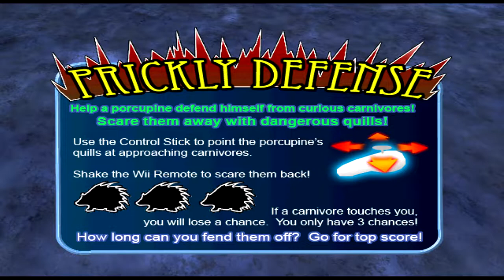BONUS Minigames! (That All Suck!) | Wild Earth: African Safari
I humbly apologize for the muted rhythm game. YouTube didn't flag it for copyright until it was too late to fix.

Welcome to Safari Sundays!
In this wild episode of Wild Earth: African Safari we check out the awful bonus minigames!

This game is the wii release of Wild Earth: Photo Safari (2006). From what I can tell, they are the same game with only minor differences.

Wild Earth is a safari video game and motion simulator ride by Super X Studios. The player photographs 30 types of animals as a photojournalist in Serengeti National Park. Ubisoft published the game as Wild Earth: Photo Safari for Microsoft Windows and Xbox in November 2006. Majesco later published a Wii version, Wild Earth: African Safari, in 2008. The game was also installed as a motion simulator ride in multiple American zoos. It won several awards including the grand prize at the 2003 Independent Games Festival.
Wild Earth is a safari video game in which players explore and photograph African safari environments. The player acts as a photojournalist in Serengeti National Park and is set to photograph 30 different types of animals, from hyenas to rhinoceroses. In the Wii version, the controller rumbles when the player strays too close to the animals, which affects the camera's steadiness. The game was also installed as a motion simulation ride at zoos including the Philadelphia Zoo, Zoo Miami, and San Diego Zoo.